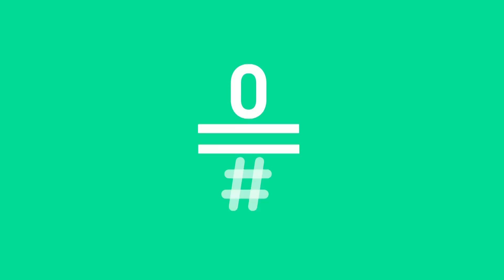LATE MOTIV - Marta González de Vega. Amistad con derecho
La amistad con derecho ... Marta González de Vega la explica muy bien.